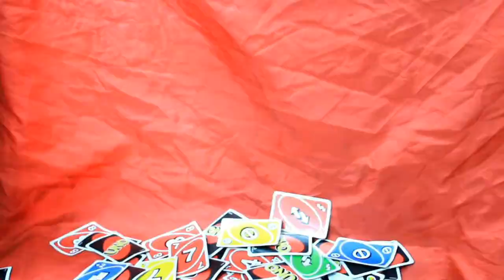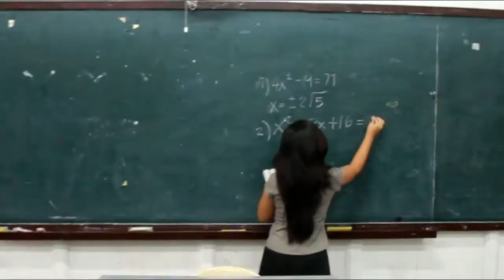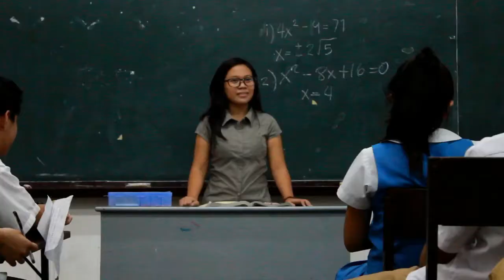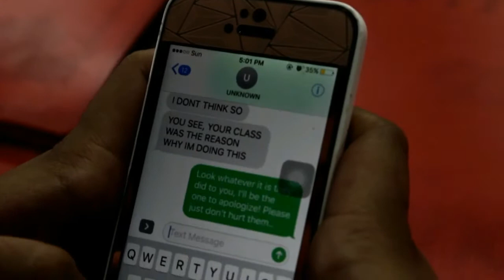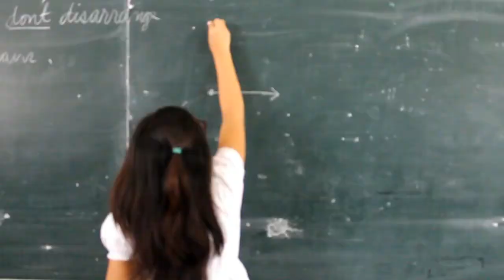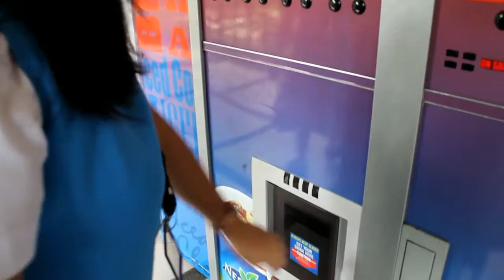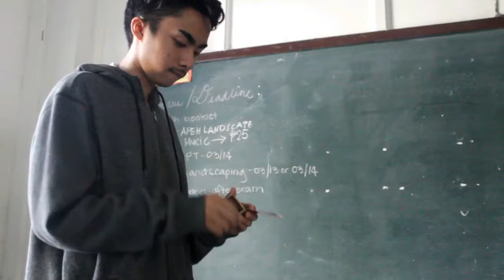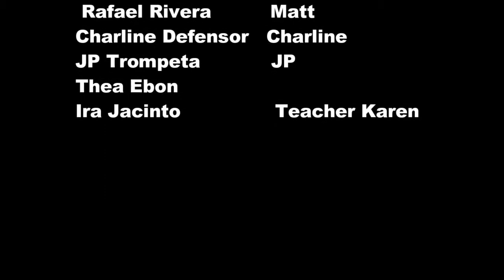UNO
A short film adapted from Edgar Allan Poe's : The Cask of Amontillado. "It's just a game , but it's not."